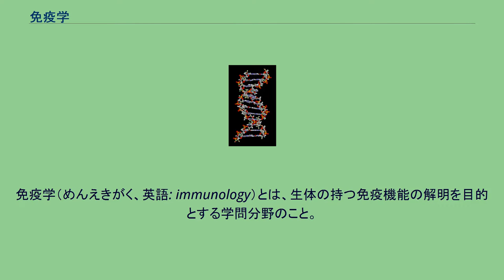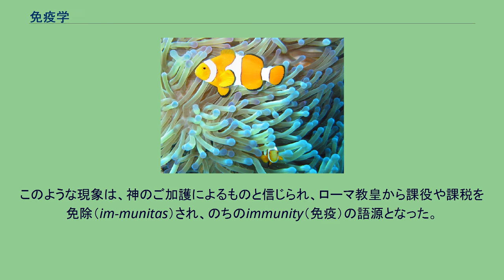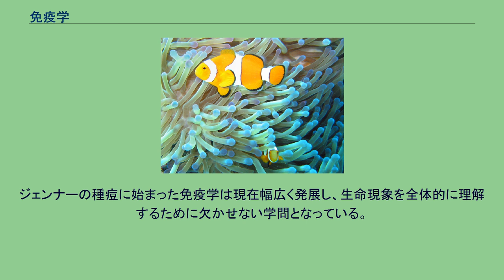免疫学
免疫学（めんえきがく、英語: immunology）とは、生体の持つ免疫機能の解明を目的とする学問分野のこと。
主に、基礎医学・歯学・薬学・生物学、臨床医学による研究が行われている。
免疫には生物が広く持つ自然免疫と、哺乳類や鳥類がもつ獲得免疫がある。
抗体の機能をになう免疫グロブリンの多様性の生成機能、B細胞、T細胞の抗原レセプターの多様性形成機構、リンパ球内でのシグナル伝達機構、リンパ球の発生・分化・成熟機構、細菌やウイルスなど病原体と生体の相互作用の解析、自己と非自己の識別機構の詳細など、対象は多岐にわたる。
過剰免疫応答による疾患（アレルギー、炎症性疾患等）や自己免疫疾患の病理と治療法の理解や、免疫機能の亢進による保存的治療法の研究、移植免疫学など、今日の医学における免疫学は臨床医学と密接な関わりを持つ。
人は古くから、一度かかった病に二度目はかからなかったり、二度目は軽い症状で済む場合があることを経験則的に知っていた。
紀元前5世紀に記されたトゥキディデスの『戦史』ではアテナイの疫病について「二度なし」という言葉を用いて免疫について記した。
14世紀にはヨーロッパでペスト（黒死病）の流行が頻発し、キリスト教騎士や修道士が患者の手当てなどの慈善活動にあたっていた。
慈善活動にあたっていたキリスト教騎士らの中にはペストにかかりながらも奇跡的に回復した者もいたが、彼らはその後ペスト患者と接していても二度と病にかかることがなかった。
このような現象は、神のご加護によるものと信じられ、ローマ教皇から課役や課税を免除（im-munitas）され、のちのimmunity（免疫）の語源となった。
一方、天然痘でも免疫性が経験則的に知られており、西アジア、インド、中国などでは天然痘患者の膿を健康な人の皮膚に塗って免疫を得るという呪術的な方法が行われていた。
この現象に注目したエドワード・ジェンナーは1798年に牛痘接種による天然痘ワクチン（種痘）を公式に発表し、ジェンナーは「近代免疫学の父」と呼ばれるようになった。
ジェンナーの天然痘ワクチンのメカニズムを科学的に分析したのがフランスの生化学者ルイ・パスツールであり、弱毒化した微生物の接種により免疫を得ることができることを解明した。
さらにエミール・アドルフ・フォン・ベーリングと北里柴三郎はワクチン接種により生体が獲得する免疫の正体が血中蛋白質である抗体によるものであることを突き止めた。
また、ロシアのイリヤ・メチニコフは免疫の本質が血液中の食細胞と生体防御の双方の働きにあると考えた。
ジェンナーの種痘に始まった免疫学は現在幅広く発展し、生命現象を全体的に理解するために欠かせない学問となっている。
現在では各種免疫疾患のメカニズム及び治療法の確立が問題である。